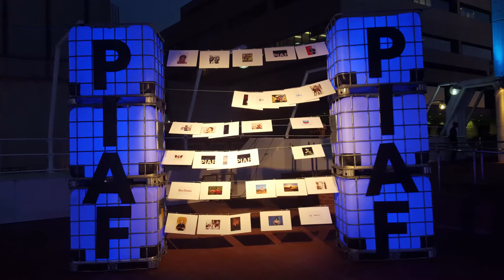PAV Showreel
We are PAV Complete Event Solutions